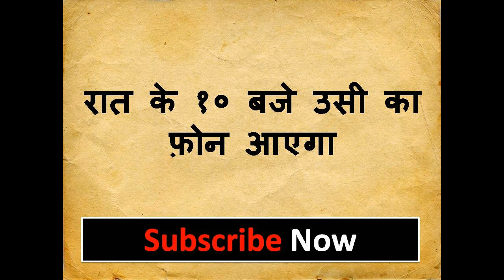दूर से देखकर मंत्र बोलो खुद आपके पास आएगी फिर बोलेगी चलो मेरे साथ